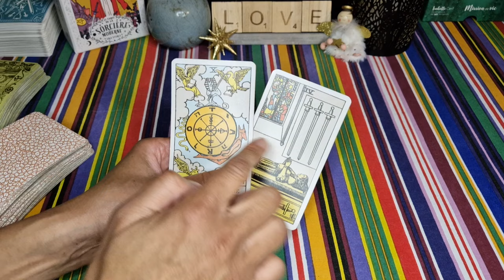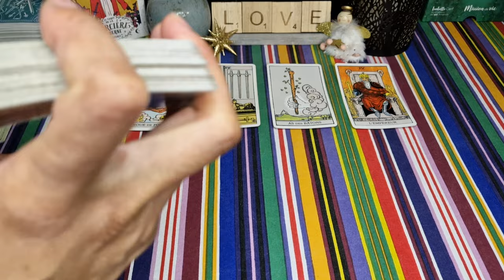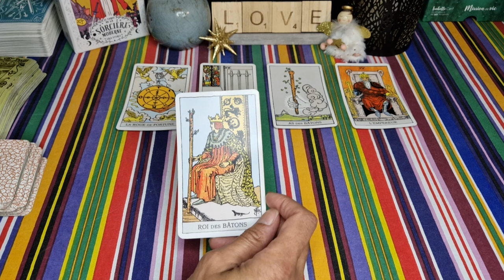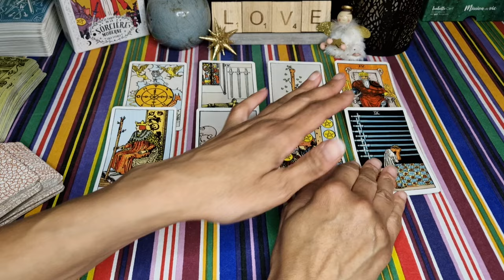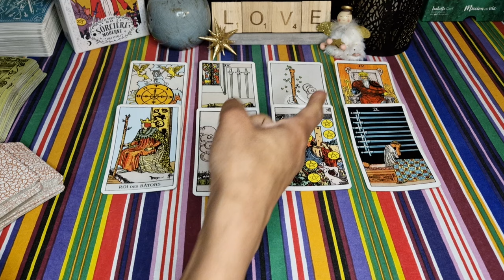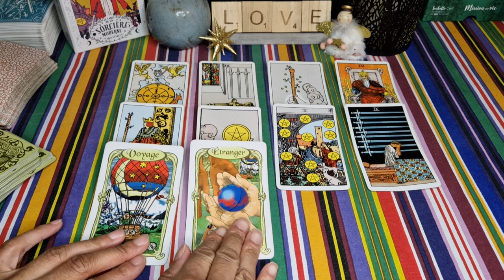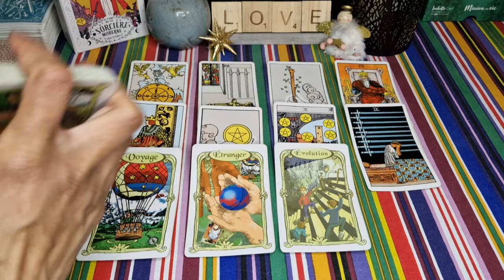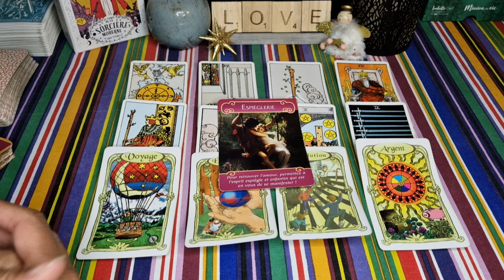LION ♌️❤️ Fin Mai 2024 🌞 : Vous êtes FOCUS sur votre OBJECTIFS 🔥💖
Lion ♌️ Fin mai 2024 - lion guidance sentimentale du 15 au 31 mai 2024 - Célibataire - en couple - lion fin mai 2024- horoscope lion fin mai 2024 - voyance - tarot - signe astrologique lion

Voici votre guidance sentimentale générale pour la fin du mois de mai 2024 ❤️
Retrouvez d'ici la fin du mois les guidances pour le mois de juin 2024 😉.

À bientôt 😉🌞